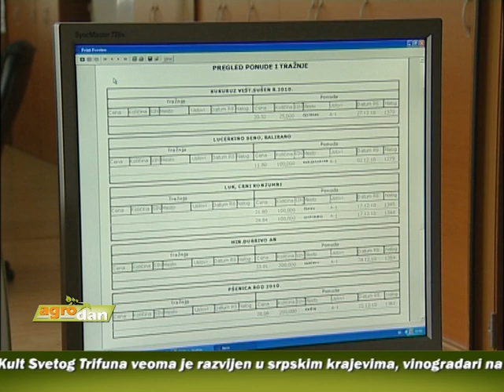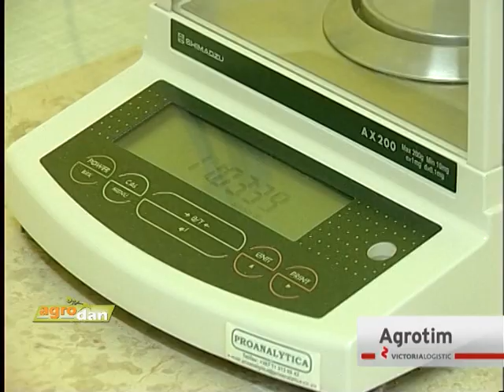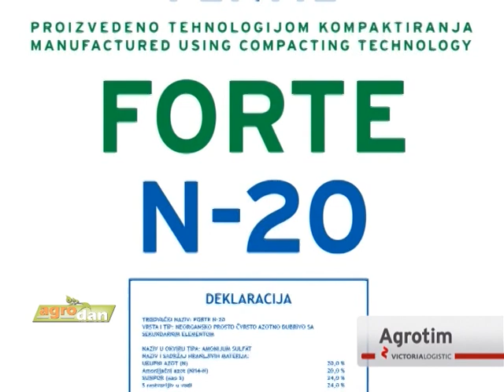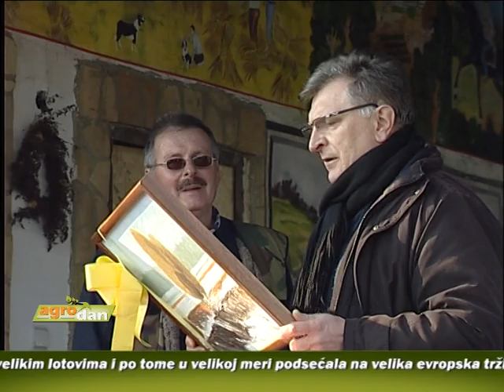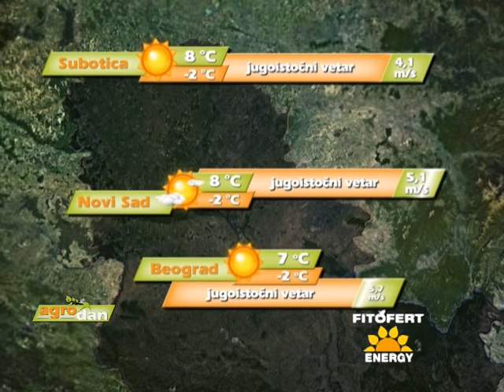AgroDan_16.02.2015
Akontna cena maline ove godine ne sme biti niža od 2,3 evra po kilogramu, kažu malinari.
Promet na Produktnoj berzi u Novom Sadu ove sedmice je bio 4,2 puta veći u odnosu na prethodnu.
Kvalitet zrna velika odgovornost za proizvođače zbog široke upotrebe u ishrani čoveka.
Priprema zemljišta za sadnju vinove loze treba da omogući optimalan vodno-vazdušni režim, i stvori povoljnije uslove za razvoj čokota.
Kult Svetog Trifuna veoma je razvijen u srpskim krajevima, vinogradari na ovaj dan idu u vinograde, orezuju lozu i vinom zalivaju čokote.